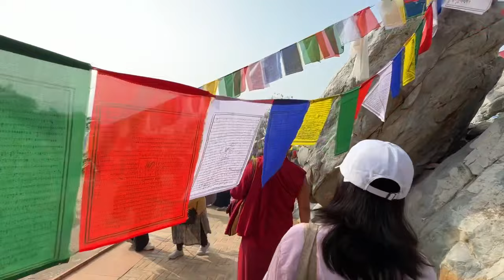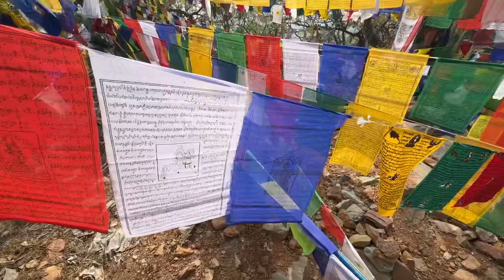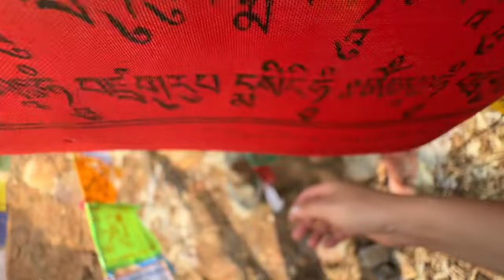I tied Prayer flags at Vulture’s peak Bihar🙋‍♀️